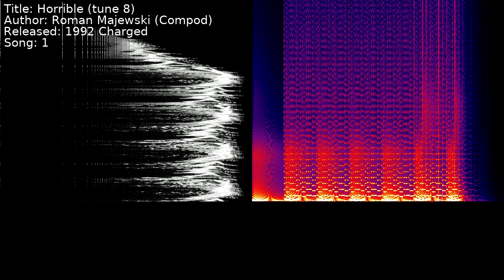Roman Majewski (Compod) - Horrible (tune 8) | Song 1 [C64] [SID]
Title: Horrible (tune 8)
Author: Roman Majewski (Compod)
Released: 1992 Charged
Song: 1